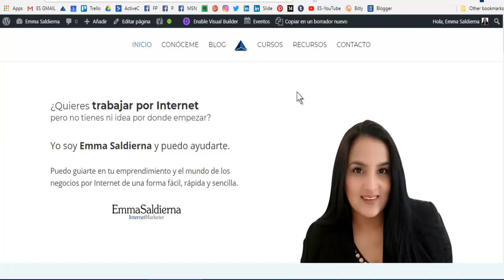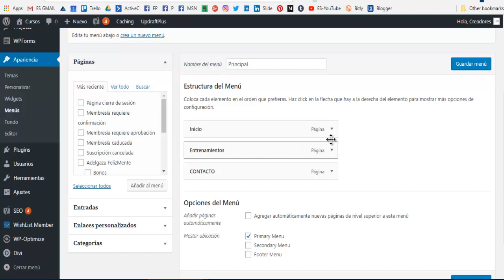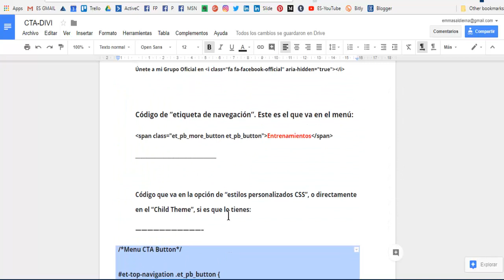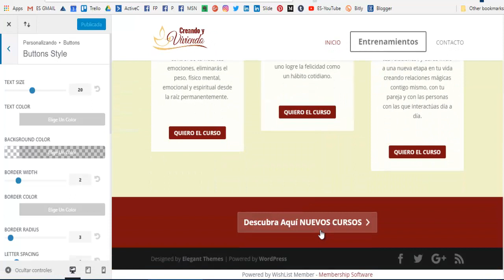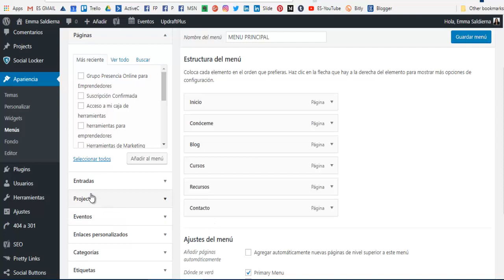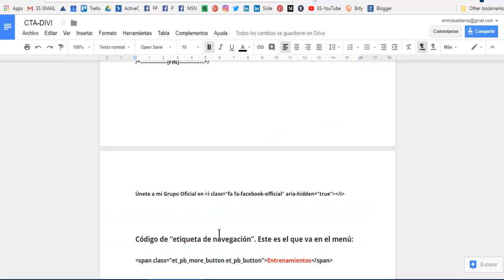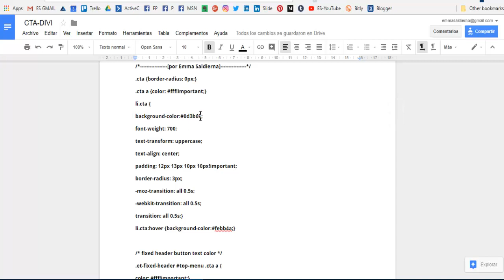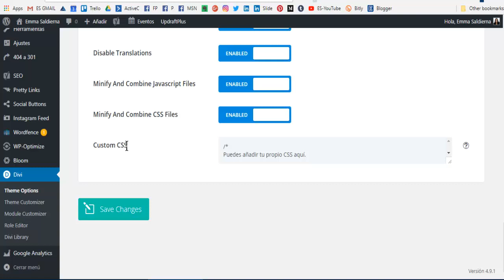Cómo Crear botón de llamado a la acción y personalizar menú con un CTA en WordPress